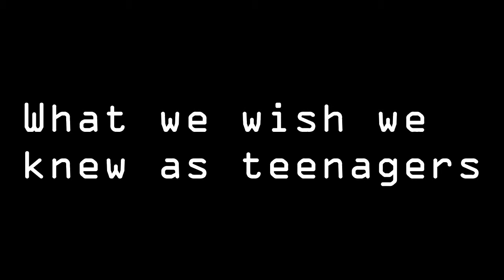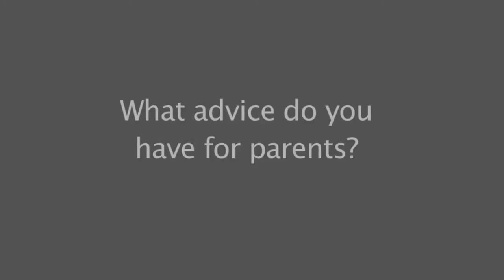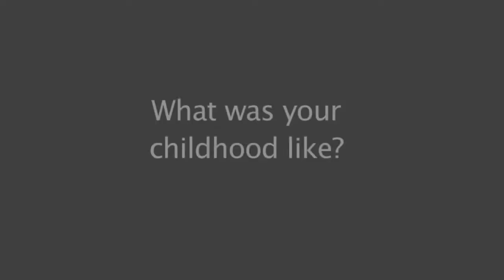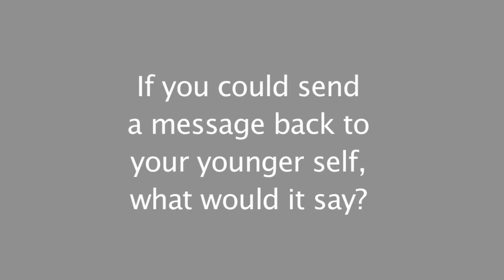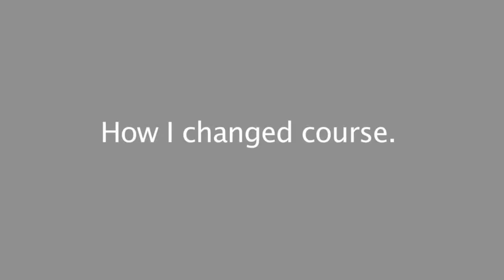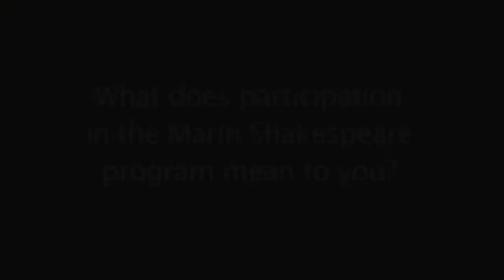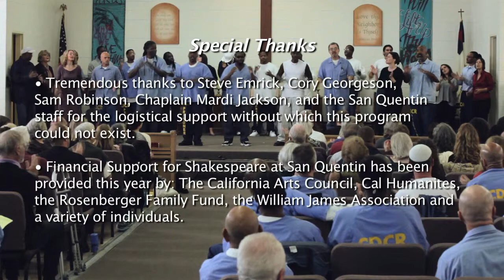What We Wish We Knew As Teenagers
A film by David Wayne White of interviews with men from Shakespeare at San Quentin, a program of the Marin Shakespeare Company.  Instructors Lesley Currier and Suraya Keating interview incarcerated men about what it was like to be a teenager and what they would say to teenagers today.  Marin Shakespeare Company gives inmates opportunities to study and perform Shakespeare, and write and perform autobiographical theatre.

You can see videos of inmate performances on the Marin Shakespeare Company website.